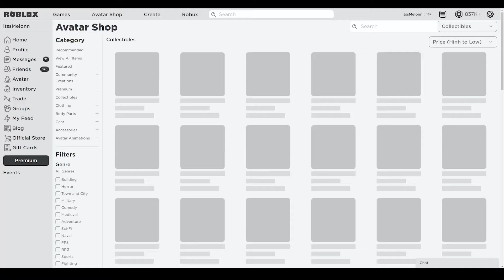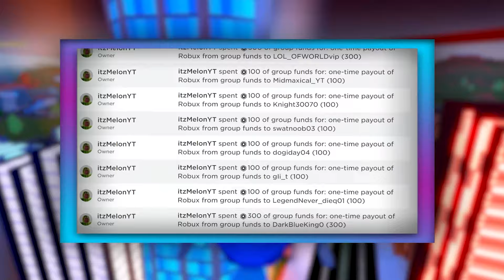SharkBite (APRIL) CODES *UPDATE!* ALL NEW ROBLOX SharkBite CODES!